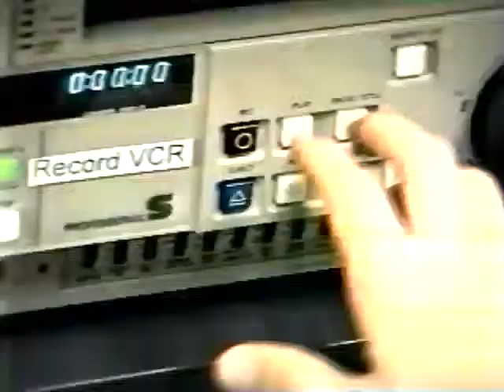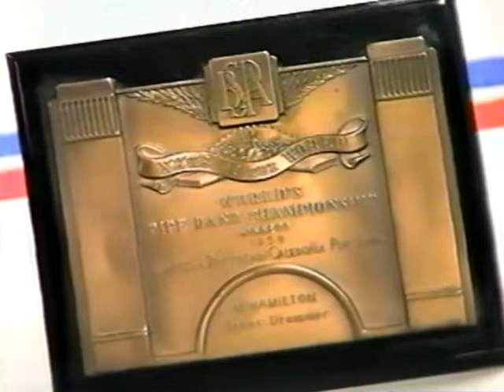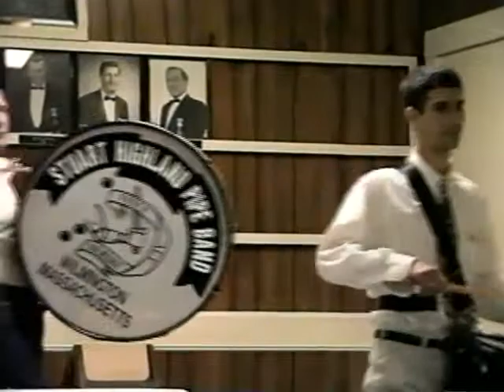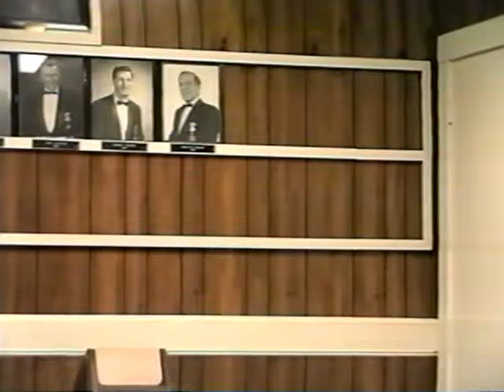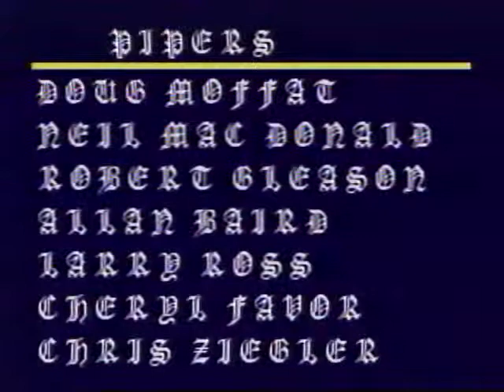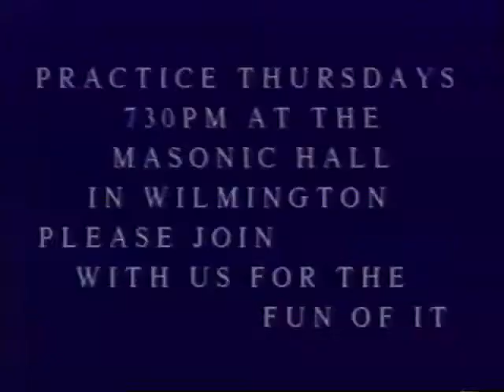Stuart highland memorial day parade pipers June 22, 1998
19980622 Stuart highland memorial day parade pipers PUB634